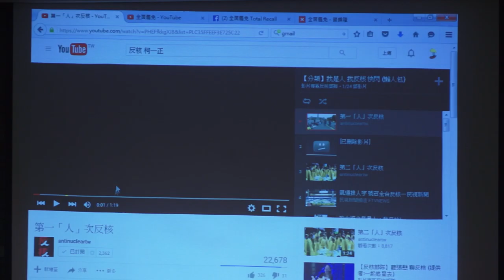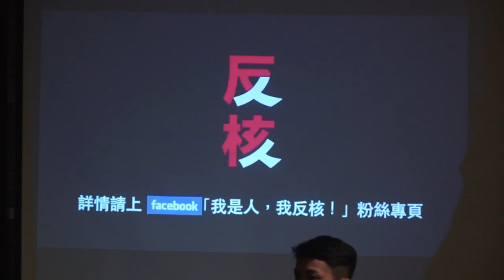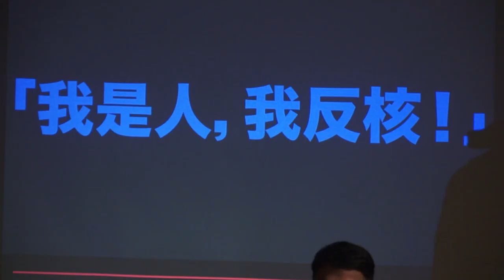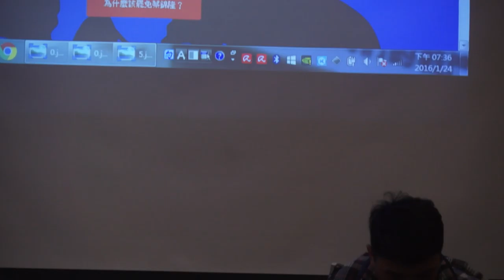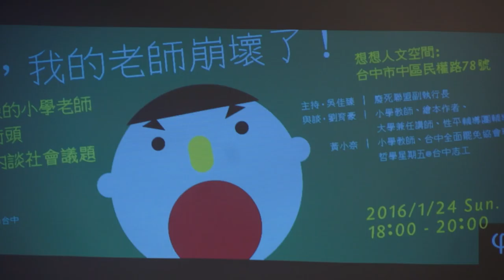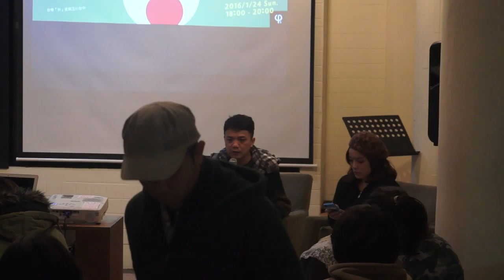20160124【哲學「非」星期五＠台中】─「報告，我的老師崩壞了！ 教育第一線的小學老師如何走上街頭與在課堂內談社會議題」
近幾年來，勞工、環境、人權、教育、兩岸等各項議題風起雲湧，走上街頭的不只是社運人，街頭出現越來越多的親子與青年。大學生反旺中、反服貿，高中生反課綱微調、反校園威權，家長帶著孩子反核、反空污、要求友善親子的大眾交通設施……

見到學生和家長帶小孩一起關心社會議題，原本應該是件值得欣喜的事情，但經常遭致「學生不好好唸書，搞什麼社會運動？」「不要太早跟孩子談政治，免得以後每天上街抗議！」「孩子是純潔的，不要把他們帶到街頭！」……等批評，殊不知，政治早就在影響我們每天的生活和思想，不談政治、不碰社會議題的結果，就是讓我們的孩子提早成為聽話的奴隸，成為執政者（不論是誰執政）操控的工具。

義務教育，究竟要把人民都教成聽話、害怕反抗的順民，還是要教導出有獨立思辨能力與自主負責的公民？台灣雖然已經解嚴多年且歷經教改，新的民主思潮尚未全面進入校園，目前國小與國中的教育現場仍然是個難以鬆動、改變遲緩的區域。所幸，仍有不少保有教育熱情、關懷社會且勇於採取行動突破重圍的基層教師，願意將各種與人民權利息息相關的議題帶入校園，帶給孩子與家長，試圖從校園開出希望的花朵。

本週哲學「非」星期五＠台中與廢除死刑推動聯盟 合作，由廢死聯盟教育小組成員，任教於小學的劉育豪、黃小奈老師共同與談，分享他們如何從傳統具有溫良恭儉讓形象的教師，演變成為一位關心社會議題並積極參與的公民，同時，他們如何將這樣的價值傳遞給學生，帶領學生一起促進改變。歡迎所有關心教育、關心社會的朋友們前來參與，聽聽基層教師崩壞記！

【地址】台中市中區民權路 78 號
【主持】吳佳臻 | 廢死聯盟副執行長
【與談】劉育豪︱小學教師、繪本作者、大學兼任講師、性平輔導團輔導員
黃小奈 │小學教師、台中全面罷免協會理事、哲學星期五@台中志工

【主辦】哲學星期五志工團＠台中、廢死聯盟教育小組

【策劃行政】林俞辰、楊宗澧 【海報設計】賴怡伶 【開場主持】何鎧亘、高佳薏 、黃小奈【攝影】廖家瑞、潘惠閔 【錄影】許文烽、許淑惠、林呈翰 【網管】楊宗澧 【摘要】林俞辰、許華倩、施蘊芳 【行政協力】林信榮、陳沛依、陳燕琪、魏嘉慧、張睿銓